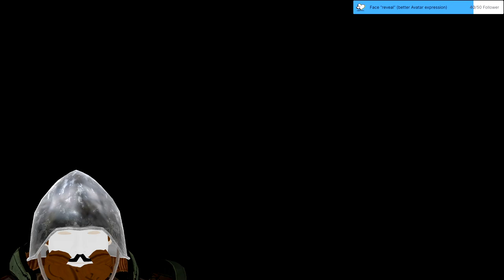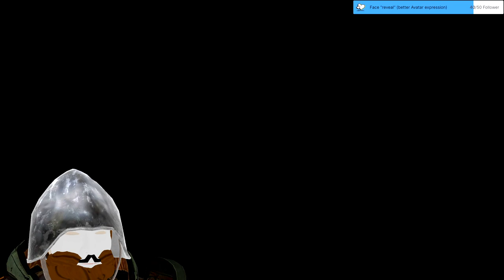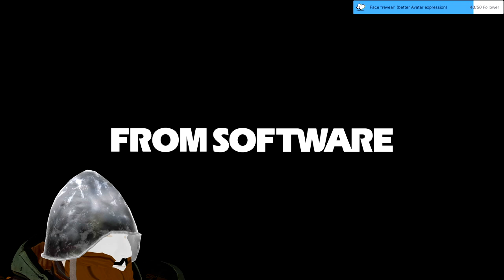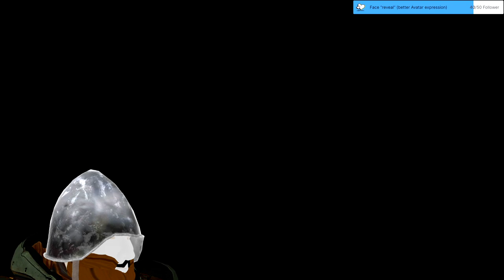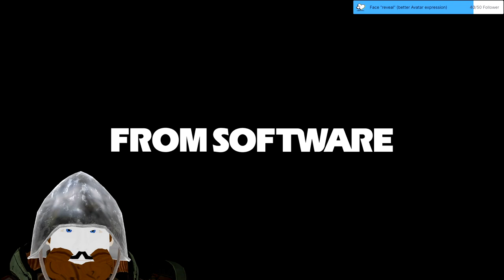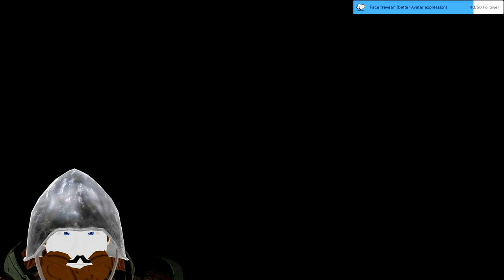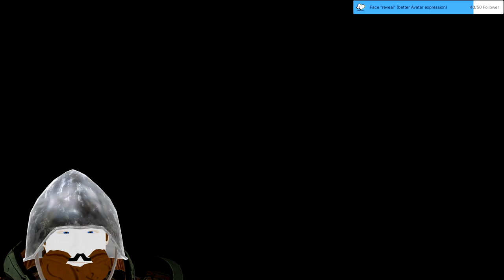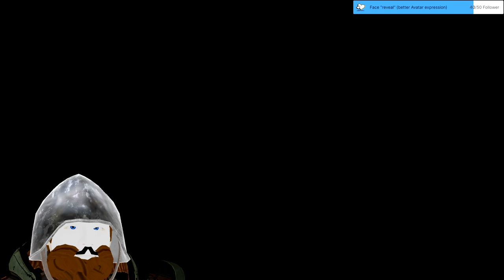Stream 70 ELDEN RING COLLOSEUM UPDATE!!! AND NEW AVATAR ASSET